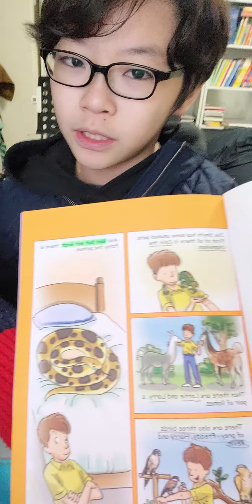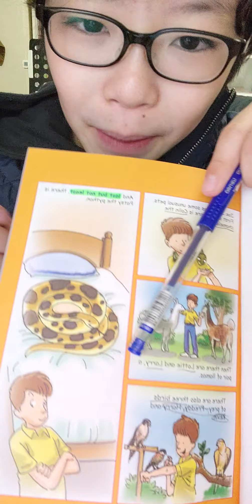한션 Sean : IDIOMS 이디엄 35 《last but not least》\《first and foremost》